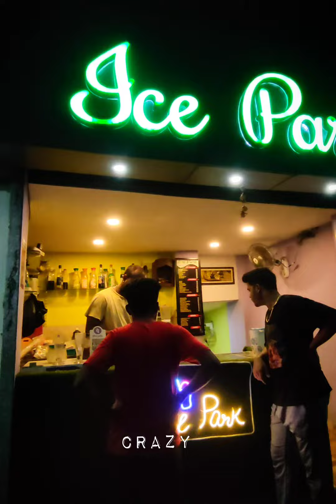বারাসাত পরীক্ষা দিতে গেলাম অনেক দিন পর 🙁🙁